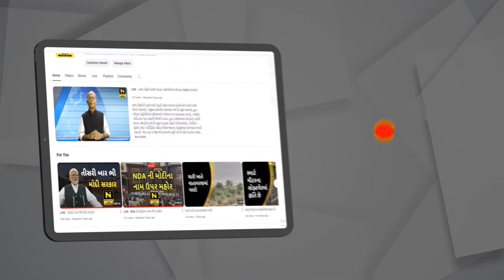શાળાકીય રમત ઉત્સવ નિમિત્તે વોલીબોલ સ્પર્ધા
જિલ્લા રમત વિકાસ અધિકારીની કચેરી છોટાઉદેપુર દ્વારા આયોજિત એસ.એફ.હાઇસ્કુલ ખાતે શાળાકીય રમત ઉત્સવ 2024,25 નિમિત્તે વોલીબોલ સ્પર્ધા ભાઈઓ અને બહેનોની યોજાઇ હતી.